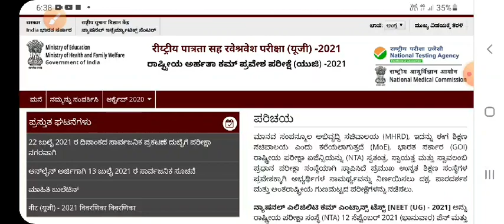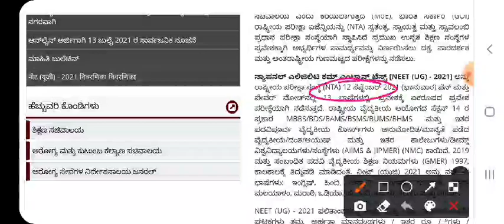NEET exam big update 2021 in kannada/neet exam not postponed